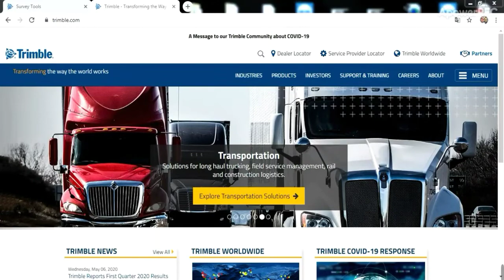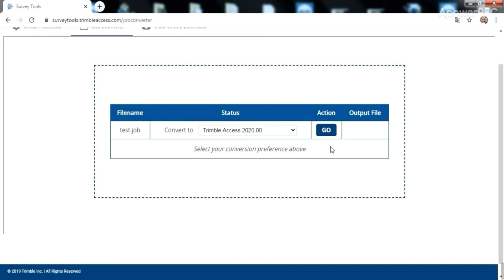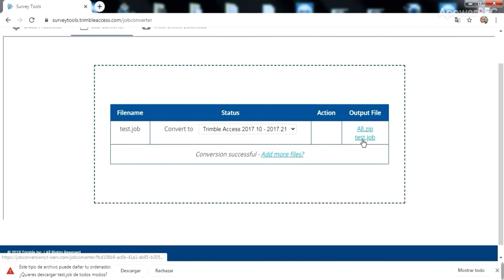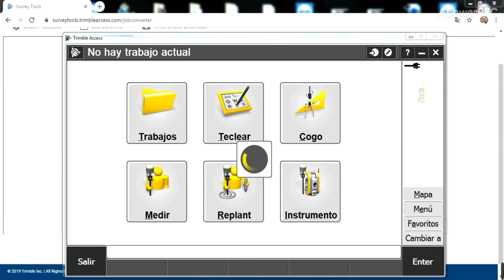Servicio web Trimble Survey Tools, parte 2 (Job Converter)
En este vídeo le mostrare el uso del servicio web de Trimble llamada Suvery Tools, como segunda parte trabajaremos la herramienta Job Converter

La idea del mismo de la herramienta Job Converter es facilitar una utilidad que permita de manera rápida hacer conversiones entre distintas versiones Trimble Access tal como se muestra en el video

Dejare los siguiente link relacionados con Trimble Access:

Como Actualizar el software de Trimble Access en contraladores basados en Windows Mobile.